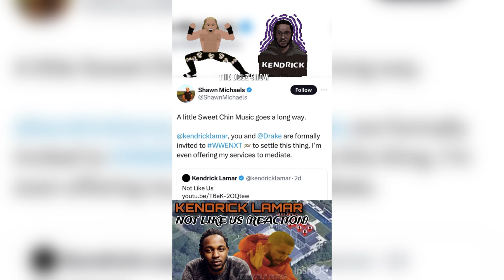Drakes Mansion Shooting Updated Report,Drake Co-Operates w/ Law Enforcement. Kendrick to Blame?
Drakes Mansion Shooting Updated Report. Drake Co-Operates w/ Law Enforcement | Kendrick Lamar  to blame with the recent artwork in Not like Us giving attention to Drake's Home?